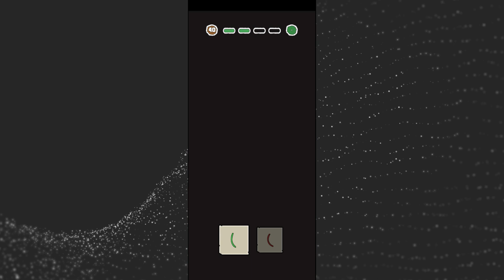Stickman Escape: Choice Story | Final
Lupin, an excellent MI6 intelligence officer, accidentally realizes that a girl has been kidnapped by strangers. After rescuing the girl, he has no idea that his enemy has a plan to avenge him. Impossible missions, thrills, crazy situations - all this is collected in Escape from Terrorists: Stickman adventure. You will have to solve this mystery!

As Lupin you will have to make decisions to save the Prime Minister; make your escape from...

Any images in this video have only been used to convey a message to viewers.
I don't intend to violate anyone's copyright.
 However, if any of you believe that I have used your image without your consent,